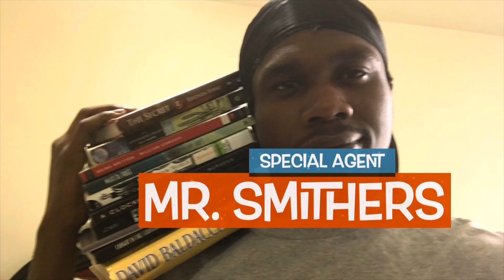VLOG #29 HOW TO GO VIRAL ON TIKTOK 🧠🤔🤴🏾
Daily Learning / Entrepreneurship / 🧠💭🤔